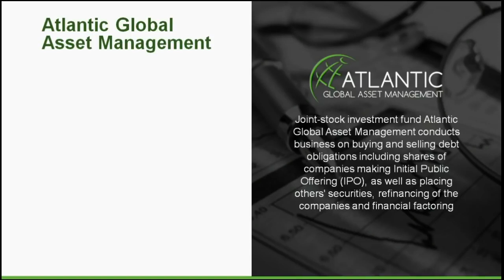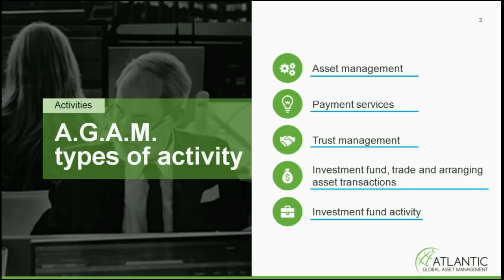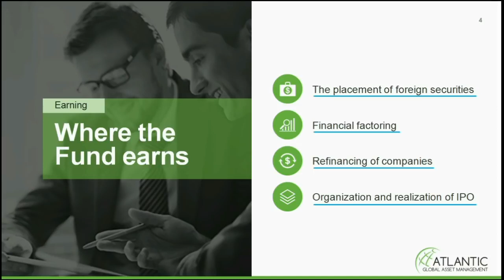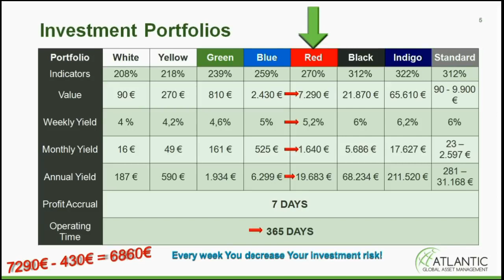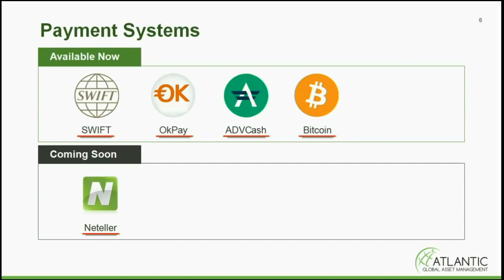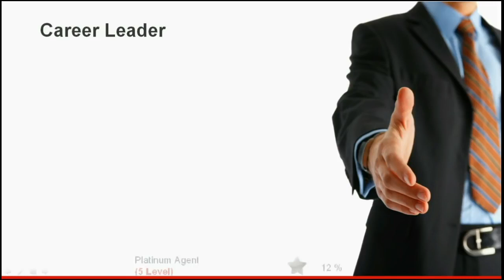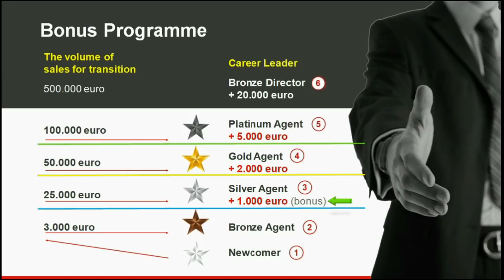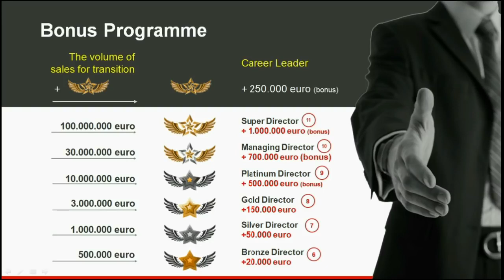Questra World Official English Presentation 2017 Atlantic Global Asset Managem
DQuestra World Official English Presentation 2017 Atlantic Global Asset Management
The equity investment fund Atlantic Global Asset Management, originates from the financial holding company SFG group - Which has been in operation since 2009.

The Atlantic Global Asset Management fund A.G.A.M. manages the sale and purchase of loan commitments including the shares of companies initially investing their securities on the stock exchange IPO, and also conducts foreign investment, corporate refinancing and financial factoring.

What services are provided by A.G.A.M.?
A.G.A.M. business area is;
Asset Management.
Payment Services.
Trust Management.
Investment Fund Trade and arranging Asset Transactions.
Investment Fund activity.
Asset management within the company is provided by a team of qualified brokers, who use reliable, efficient, and proven investment strategies over time, using a broad spectrum of financial instruments and established risk management procedures.
How A.G.A.M. earns money?
The funds main revenues come from 4 sources.
The placement of foreign securities.
Financial factoring.
The refinancing of companies that have lost their capital for various reasons. Analysts of the A.G.A.M.  Are looking for companies that work well but do not have the necessary funds for their future operations and growth.  We are analysing the economic situation and looking for new sources of funding.

The company makes money on the difference between the price of the shares before the IPO, and the price established at the time of the launch of the trading. Now you have a good opportunity to invest in this company and get a passive income.
The Atlantic Global Asset Management fund has prepared various investment products with a value ranging from 90 euros up to 5 million euros for investors of different categories.
Anyone who wishes can earn money with the A.G.A.M. fund - Enter into a contract with him, and purchases investment portfolio investment products.

Let's look in detail at the Red investor portfolio with an annual profitability of 270%.
Value of the Red Portfolio is 7,290 euros.  Each portfolio operates 365 days or one year.

The average weekly return on the portfolio is 5.2%.  It is mentioned here the average value according to the results of three years of operation.  The average monthly income is 1,640 euros. The potential profitability for a year is 19,683 euros.  The transfer of the profit to the account is made every 7 days on Friday, once the specialist of the company has finished the working week after which the profit is available for transfer.  With that, you get around 250 euros to 430 euros back every Friday – “Your pay day”, which is 4 – 7% of your initial investment, and the best part is you can withdraw it right away into one of our recommended banks - even into a Bitcoin wallet! Doing that, you decrease your investment risk every week.

Talking about withdrawals, working with the bank in the Swift transfer is the essential means of credit and withdraws funds on customer accounts, but for more convenience payment system partners with whom the A.G.A.M. works today were connected.

Now things get interesting that was only the passive side. Questra World is an advertising broker with the exclusive right to promote and sell financial products of the investment fund, Atlantic Global Asset Management.  The headquarters of the advertising broker is located in Spain in the city of Madrid.  By creating an advertising broker like Questra World, senior executive director Jose Manuel Gilabert used the advertising promotion model verified by more than a million companies and used for more than 50 years the multilevel marketing network model MLM.

The development and advertising model according to the famous system of promotion multi-level marketing MLM was introduced in the company in 2014 only. Previously we only worked with corporate customers. The model quickly demonstrated its effectiveness in economic value. The advantage of the prospect of network marketing is so far indisputable, and it is difficult to say otherwise.

Questra offers two types of income.

Percentage of yield on sales.
Bonus program
Let's look at the first type of income the bonus program consists of 11 career levels. By climbing them you will not only get a new position, but you will also increase your percentage of return on sales of the company's products.
Here is the 2nd type of income;
Bonuses
Starting with a sales volume of 25,000 euros at Level 3, the Questra agent begins to receive additional bonuses in cash instantly.
In order to benefit from all the advantages of the equity fund of Atlantic Global Asset Management in the advertising broker Questra World, act now and click the registration link below the video from now on all the borders of the company are open to you!
With best regards Questra World.